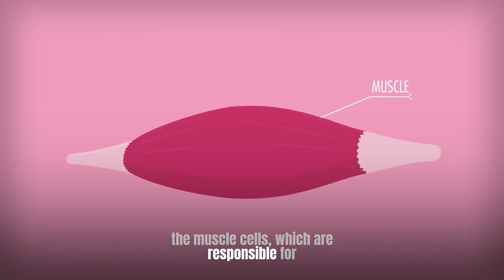How Do Fainting Goats Survive in the Wild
In this video, we explore the fascinating world of fainting goats, a rare breed of goat that has a genetic condition that makes them freeze and fall over when they are scared or excited. But why do they do that and how do they live their lives? Watch this video to find out the answers and learn more about these amazing animals. You will be surprised by what you discover!